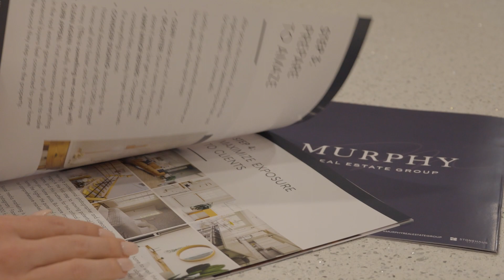Helping you purchase your Dream Home. Realtors in Langley BC / The Fraser Valley and beyond.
🏡 Finding your dream home has never been easier with Murphy Real Estate Group by your side!

🌟 As your trusted team, we'll guide you through every step of the home-buying process, making it a seamless and stress-free journey. 🤝 Let us help you unlock the door to your new chapter and create lasting memories in your perfect home.